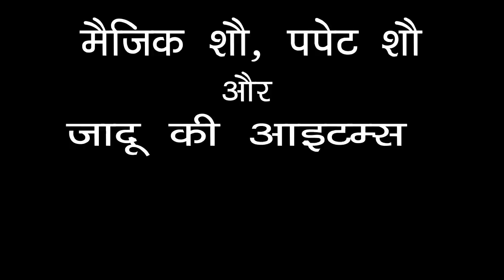देखो जादू Magic Babbar (M) 7838519005, Delhi, INDIA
Perform by World’s First Sikh Magician Jatinder Singh Babbar